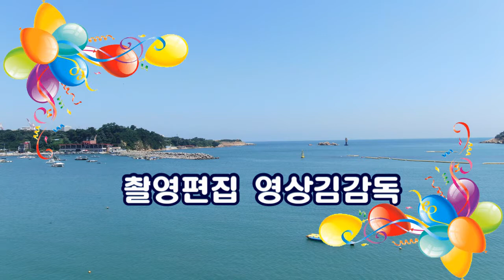초대가수/박윤우/미련때문에 /전국울산해변가요축제/영상김감독